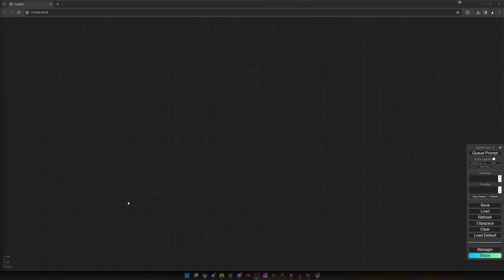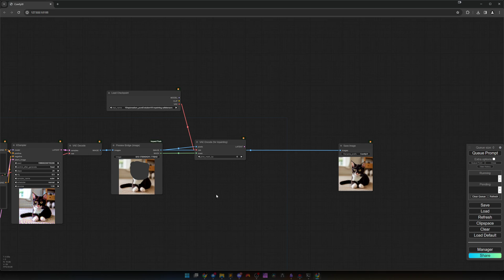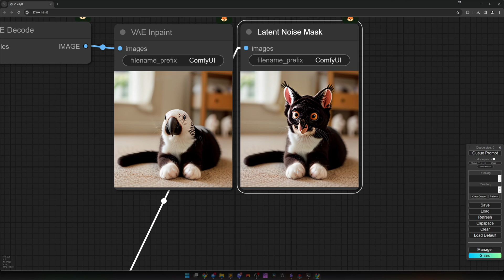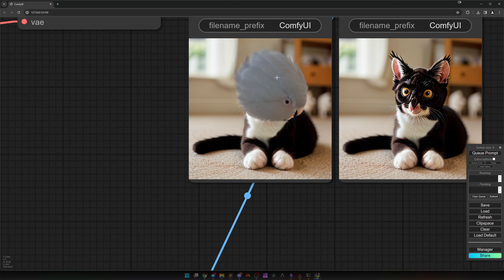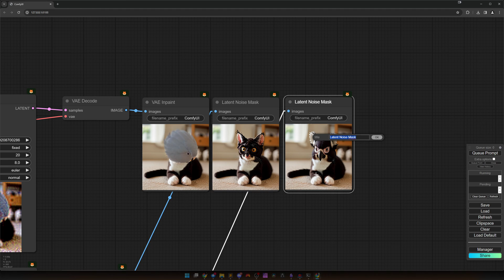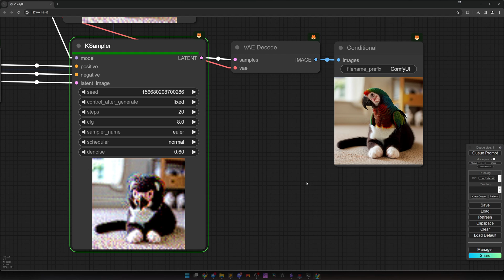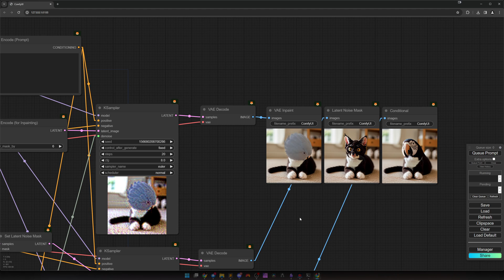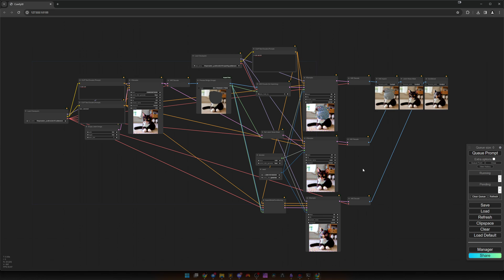ComfyUI: Inpainting Variants | Stable Diffusion | German | English Subtitles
Entdeckt die neuesten Inpainting-Techniken mit mir! Vom bewährten VAE Encode bis zur innovativen Set Latent Noise Mask und der brandneuen Node InpaintModelConditioning. Kreative Mix-ups, faszinierende Effekte und jede Menge Spaß!

0:00 Intro
0:36 VAE Inpainting
3:32 Set Latent Noise Mask
6:54 Inpaint Model Conditioning